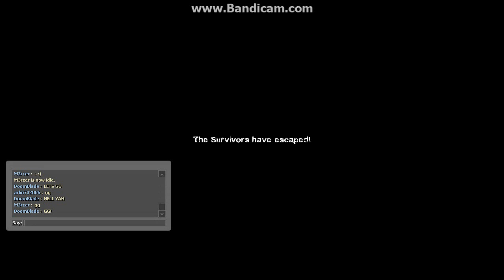Left 4 Dead 2: Dead Center: Atrium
Yayz. Finally done. Now for the Passing. :P